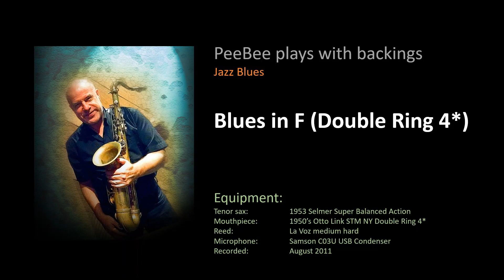PeeBee with backings - Blues in F (NY Double Ring 4*)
PeeBee with backings - Jazz Blues

Song: Blues in F
Composer: PeeBee

Equipment:
Tenor sax: 1953 Selmer Super Balanced Action
Mouthpiece: 1950’s Otto Link STM NY Double Ring 4*
Reed: La Voz medium hard
Microphone: Samson C03U USB Condenser
Recorded: August 2011